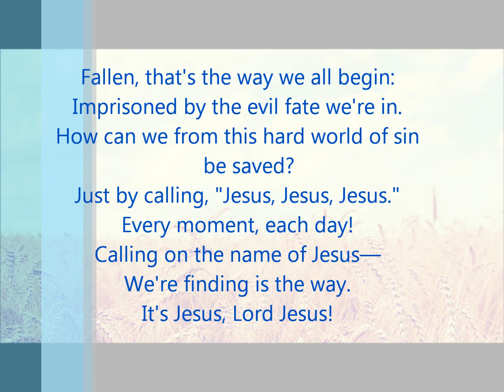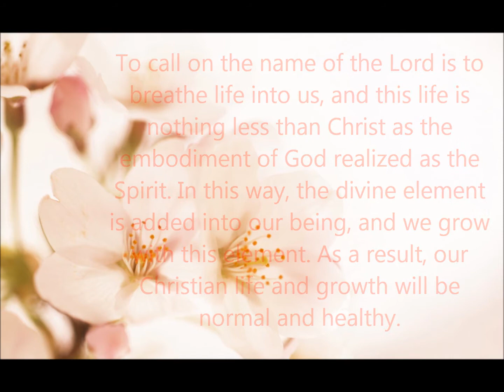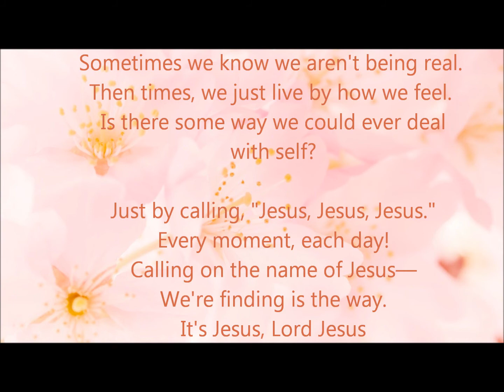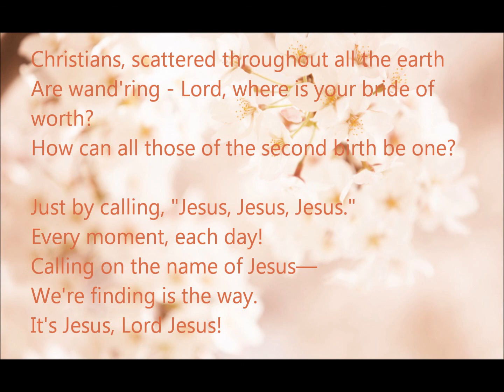Caling on the name of JEsus